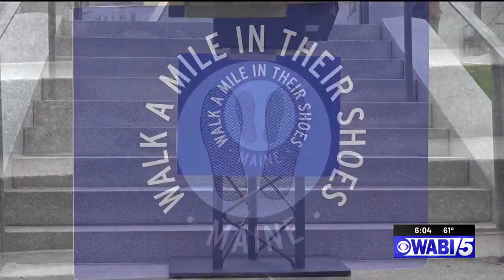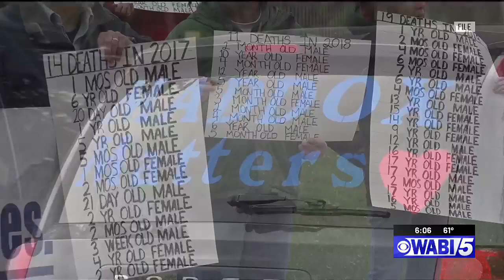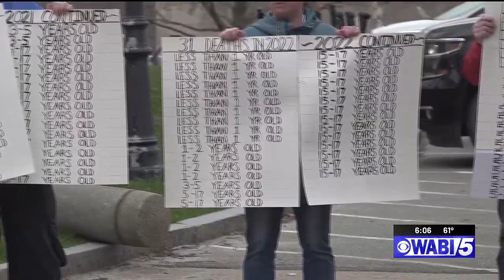Maine nonprofit rallies at State House to close National Child Abuse Prevention Month